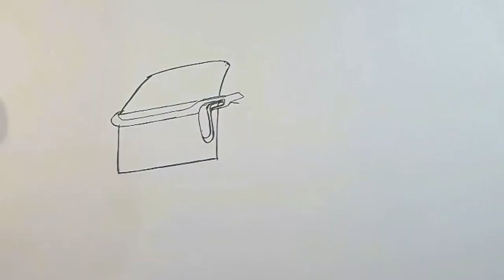Bus oleng , cara menggambar bus oleng , bus viral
cara menggambar bus oleng yang viral , bus telolet basuri